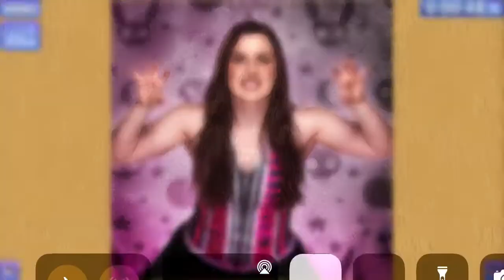Playing Nikki Cross Puzzle